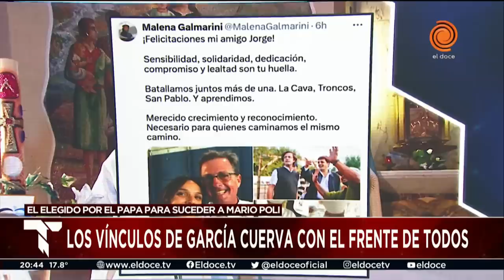Quién es el nuevo arzobispo de Buenos Aires y cuál es su vínculo con Sergio Massa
El papa Francisco designó este viernes a Jorge Ignacio García Cuerva como nuevo arzobispo de Buenos Aires. El nombramiento se dio después de que el cardenal Mario Aurelio Poli presentara su renuncia tras cumplir 75 años.

Momento emitido en Telenoche el 26 de mayo de 2023.